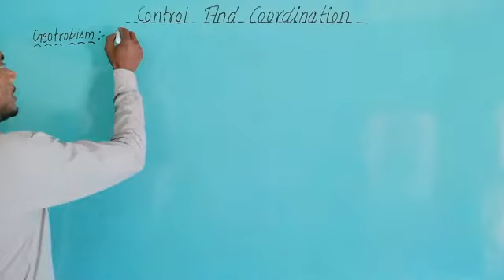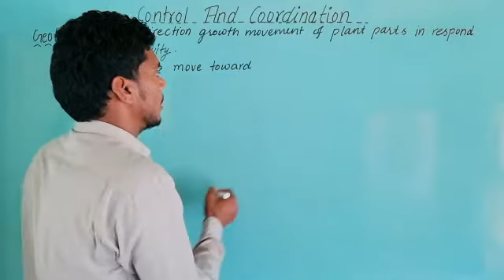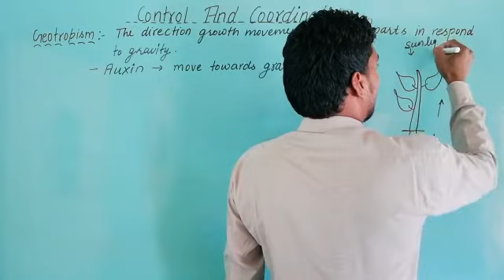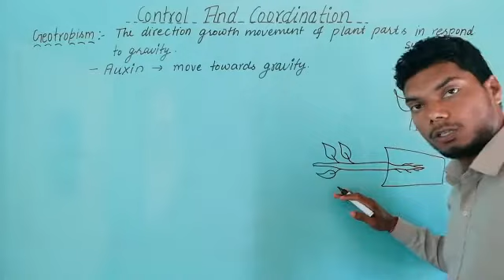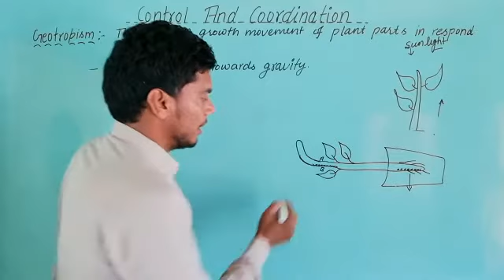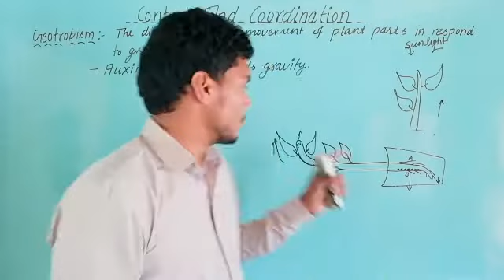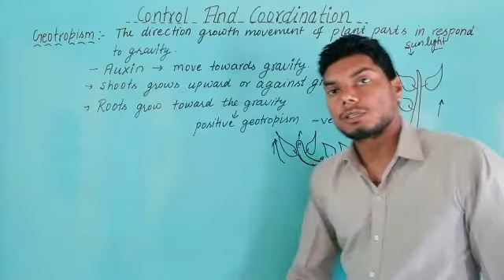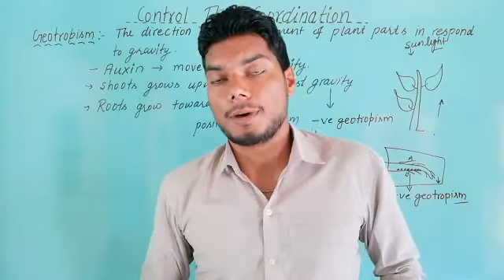10th Science l Control And Coordination l Part-6 l Geotropism